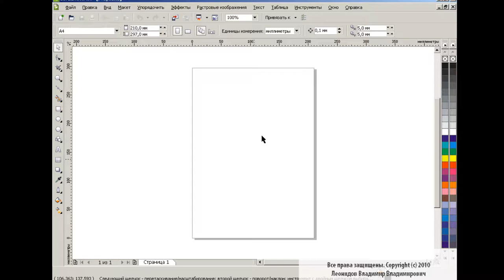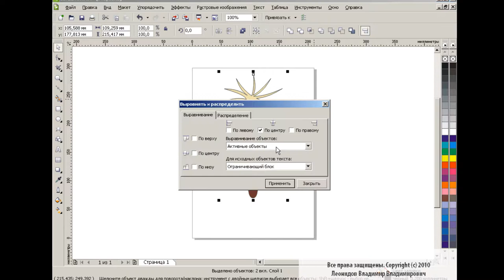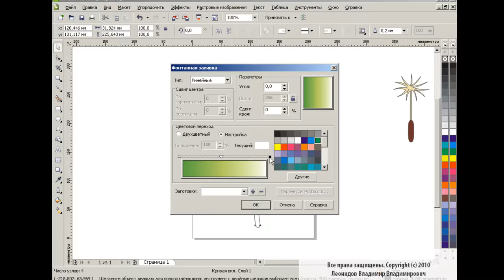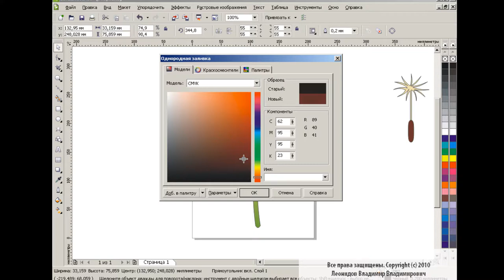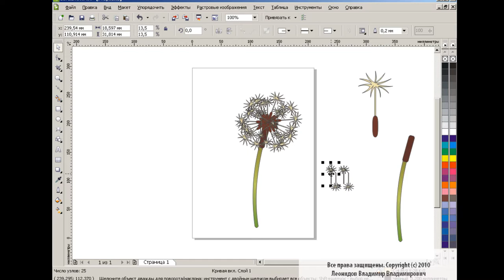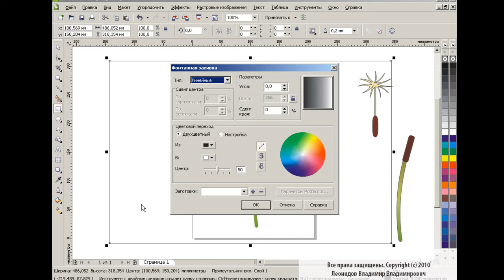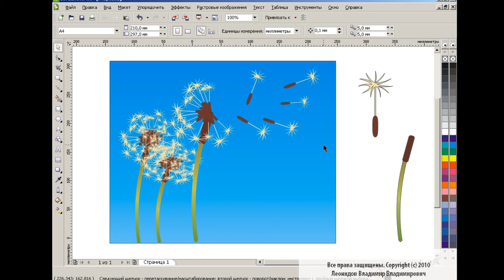How to draw a dandelion in Corel Draw